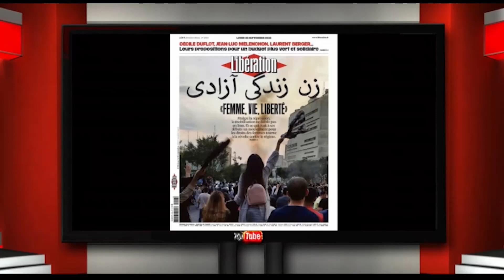پنجره ای رو به خانه پدری چهارشنبه 6 مهر 1401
در برنامه امروز پنجره ای رو به خانه پدری به میزبانی دکتر علیرضا نوری زاده به گفتگو با دکتر محمد صدیق یزدچی اندیشه ورز و پژوهشگر فلسفه خواهیم نشست، و در ارتباط با رویدادهای مهم روز در ایران با ایشان به تبادل نظر خواهیم پرداخت. با ما باشید و برنامه پنجره ای رو به خانه پدری را با دوستان و آشنایان خود به اشتراک بگذارید، منتظر شنیدن نظرات شما پیرامون این برنامه هستیم.